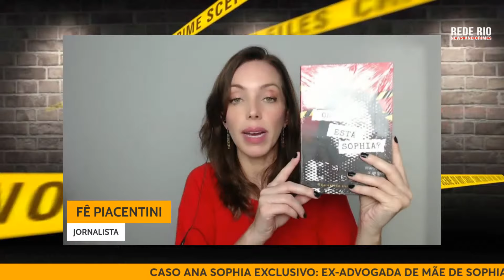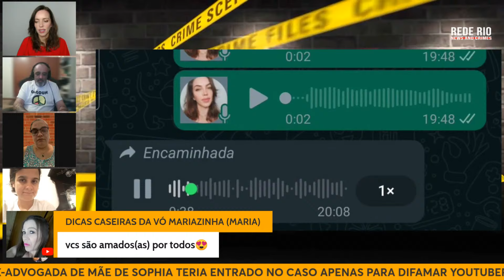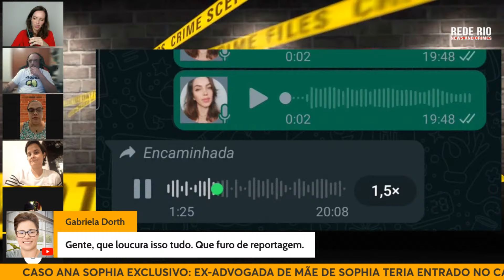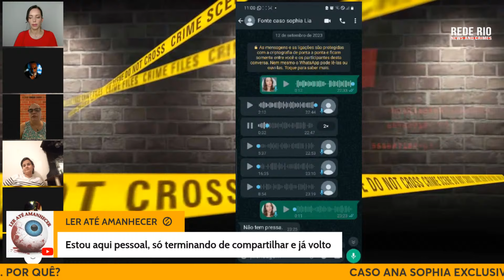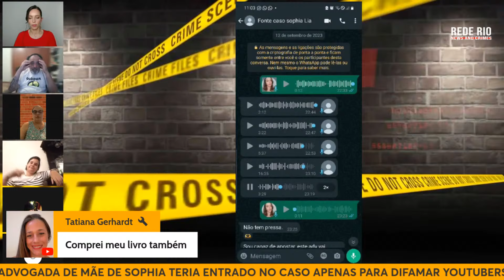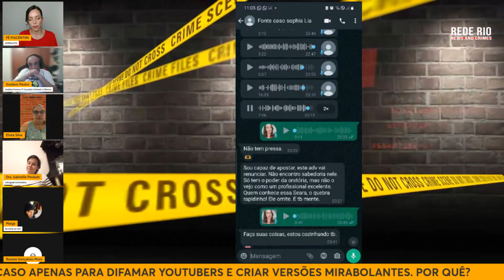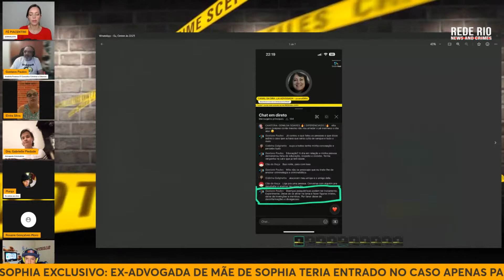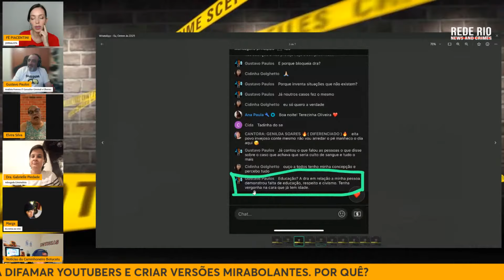EX-ADVOGADA DE MÃE DE ANA SOPHIA TENTAVA PLANTAR VERSÕES FALSAS PARA DESPISTAR PÚBLICO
Suposta advogada que atuou no caso Ana Sophia, ao lado do advogado oficial, entrava em contato com jornalistas e youtubers para tentar plantar versões falsas contra a família de Tiago.